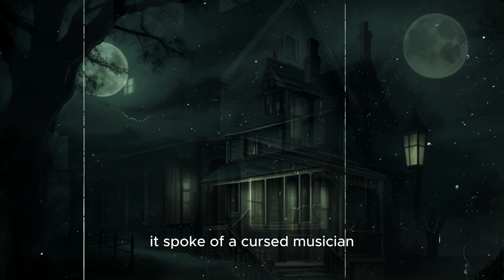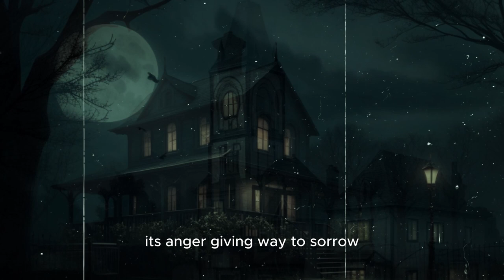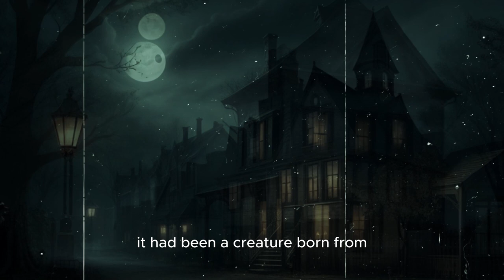True Craigslist Horror Story | You definitely need to hear this! | Scary Stories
In this video you will hear True Craigslist  Horror Story
 You definitely need to hear this !!!
In this video you will hear  scary story that will brighten up your evening.

Get ready for an exciting and frightening journey into the world of strange and unexplained events. We will reveal sinister secrets, unfathomable phenomena and mystical secrets.

Each tour begins with legendary tales of ghosts, spiritual hauntings, and unclean forces that come to life during nighttime services. We will tell you about eerie sounds, screams from the depths of evil.
Enjoy listening to these three different true and creepy horror stories
Disclamer:
All names and events are fictitious, any coincidences are accidental, the author is not responsible for anything that happens in this video.
That's the Scariest Thing I've Ever Heard !!!